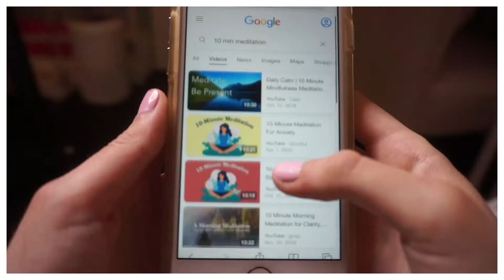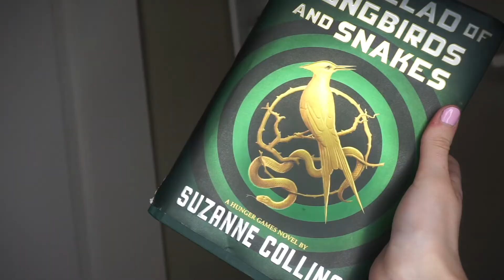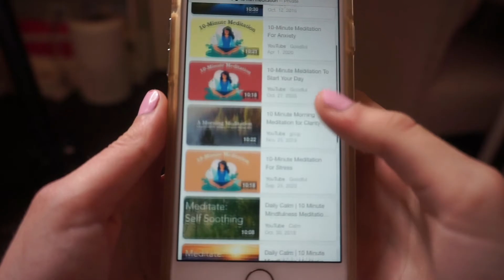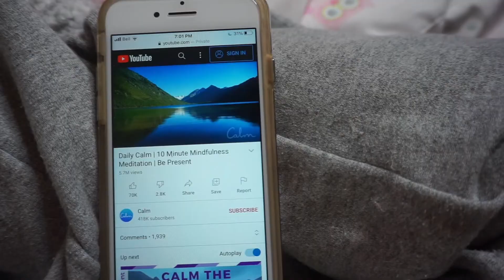How To De-Stress & Relax !! 10 Ways To Clear Your Mind & Boost Your Mood :)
Hi everyone !! Today I show you all of my favorite things to do when I am feeling stressed !! These help clear my mind & make me happier ! This is probs one of my fave videos I've ever made and I really hope you enjoy it xx

Q & A
How old are you?
» 15
Where do you live?
» Toronto, Canada
What equipment & editor do you use?
» Mirror (camera attachment)
» Editor: Wondershare Filmora X
Fave hobbies?
» Dance, singing, and making videos for YT

S U B  C O U N T: 60 tyyyy :)

M U S I C  U S E D:
» End slate music: Arp Bounce - Geographer

Helloo from all the way down here ty for making it this far ily